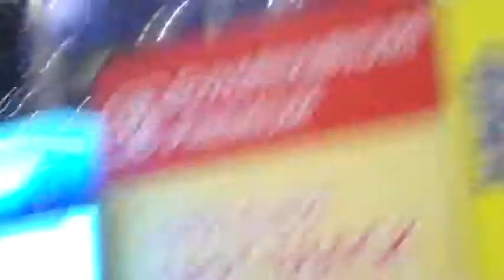Bangkok Airport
Going back to America